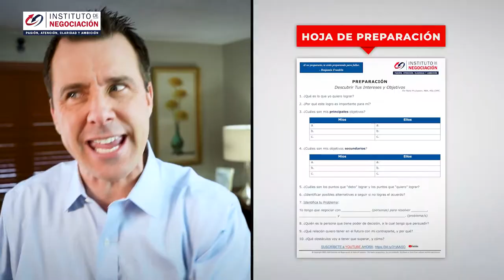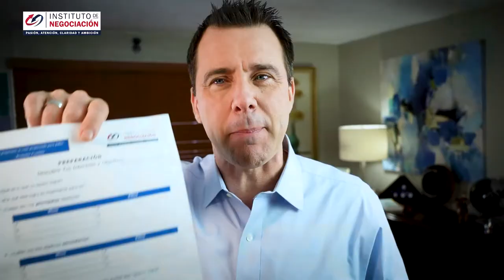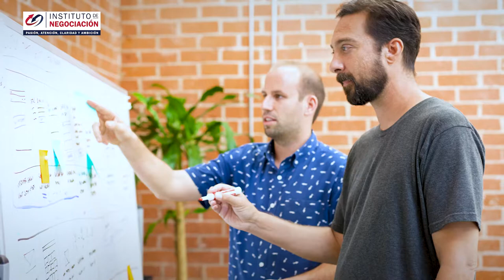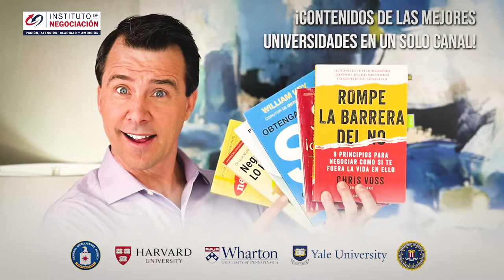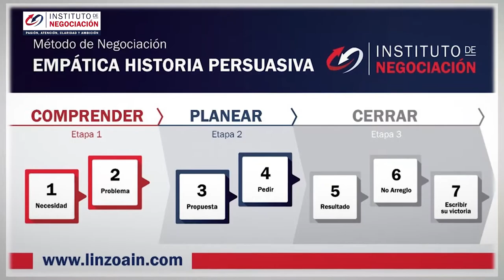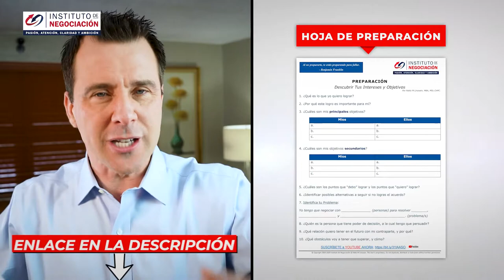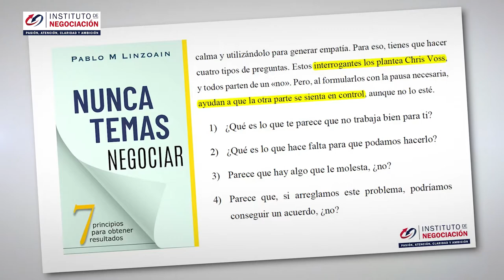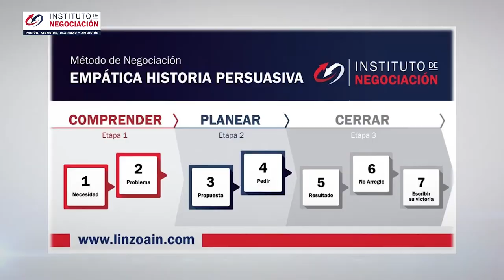5 Pasos Para Gestionar Conversaciones Difíciles - Aprender A Discutir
👉🏻 El destacado experto internacional en negociación, Pablo M. Linzoain, muestra 5 Pasos Para Gestionar Conversaciones Difíciles - Aprender A Discutir

conversaciones dificiles

5 Pasos Para Gestionar Conversaciones Difíciles - Aprender A Discutir

Obtene tu copia de mi libro